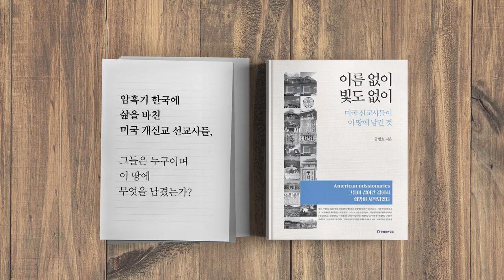조국 사태, 유산 [공병호TV]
조국 사태, 유산

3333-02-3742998 카카오은행 (예금주 : 공병호) / (텔레뱅킹 : 090 & 은행코드 : 90)